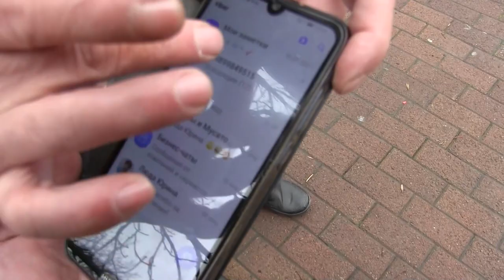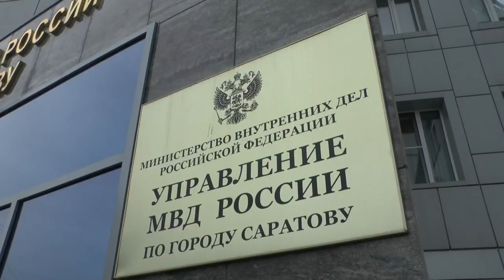"Банкир" и "полицейский" уговорили жителя Заводского района на кредит в 200 тысяч